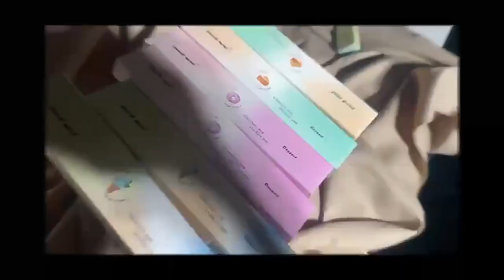Diamond Eyes Pencil Shiny Glitter Eyeshadow Pen Eyeliner Pearlescent Matte Highlight Pen Brighten Si